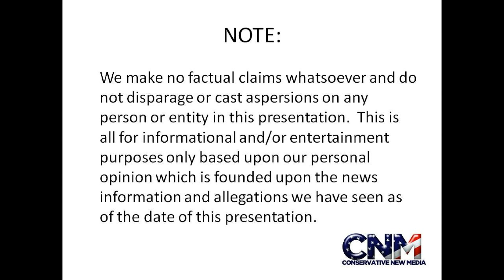Sarah Palin Speech in San Jose at the Liberty & Freedom Foundation Forum (Part #4)